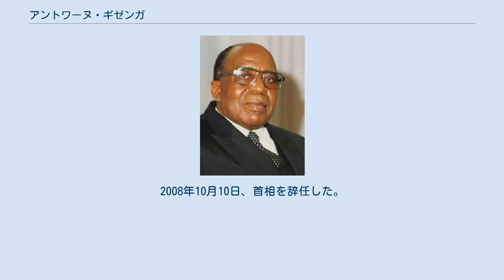アントワーヌ・ギゼンガ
パトリス・ルムンバ
ジョゼフ・カビラ
アントワーヌ・ギゼンガ（Antoine Gizenga、1925年10月5日 - 2019年2月24日）は、コンゴ民主共和国の政治家。
2006年12月30日から2008年10月10日まで、同国の首相を務めた。
コンゴ動乱時、パトリス・ルムンバ派の領袖として活動していた。
 1950年代に、パトリス・ルムンバ率いるコンゴ国民運動に参加し、党の幹部となる。
1960年、コンゴ独立後副首相となるも、まもなくジョセフ・カサブブ大統領とパトリス・ルムンバ首相が対立。
9月14日にモブツ・セセ・セコのクーデターによりルムンバが拘束されると、ギゼンガはじめルムンバ派は地盤であるスタンレーヴィル（現キサンガニ）に戻り、12月12日に新政府を樹立。
ギゼンガは首相に就任し、ルムンバを待つ体制を整えた。
 1961年1月、反モイーズ・チョンベ派の「北部カタンガ共和国」を吸収するも、1月17日にルムンバが暗殺され、2月21日に国連がギゼンガ政権を支持したものの、カサブブの呼びかけに応じて7月16日、カタンガ派以外の勢力結集したアドウラ政権に参加。
ギゼンガは首相の座を降りた。
 その後1962年から1965年まで投獄され、1965年から1992年まで亡命を余儀なくされた。
 2006年7月、コンゴではじめて行われた民主選挙に、81歳のギゼンガはPALUを率いて出馬。
ギゼンガの支持基盤は旧ルムンバ派であり、ジョセフ・カビラとジャンピエール・ベンバに次ぐ第3位の票を集めた。
決選投票ではカビラ支持に回り、カビラは勝利。
2006年12月30日、その功績でカビラによって首相に任命された。
しかし、国軍改革に失敗し、カビラと対立。
2008年10月10日、首相を辞任した。
 2019年2月24日にキンシャサにて93歳で死去。